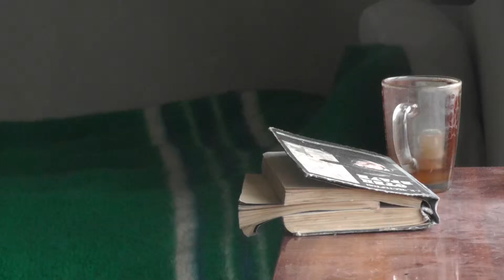Хостел для бійців АТО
Автори сюжету - Катя ЮДІНА, Ірина ГУДЗЬ
Короткий опис - Волонтери добудовують хостел для бійців АТО в центрі Києва, який прийматиме військових безкоштовно

"Епізоди", Могилянська школа журналістики, 2015